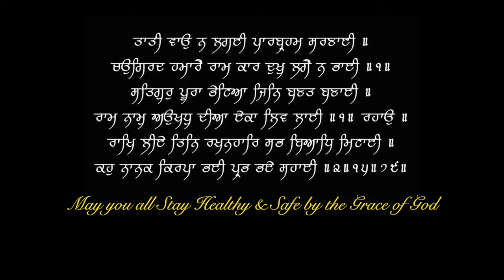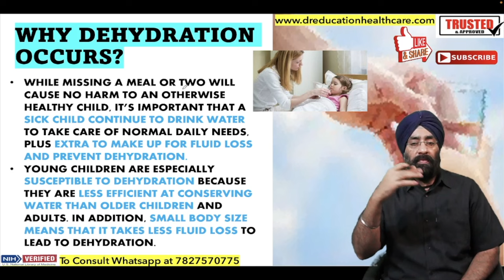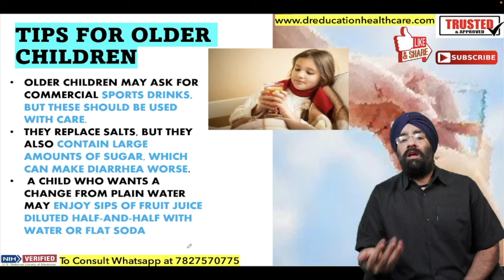बच्चों की उलटी का इलाज | Home Remedy for Vomiting in Kids| Dr.Education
* 1 year in Medical ICU.
* 1 year in Emergency & Casualty.
* 3 months each in Surgery, Neurology, Pediatrics and Family medicine.

Thanks & Regards
Dr.PARAMJEET SINGH